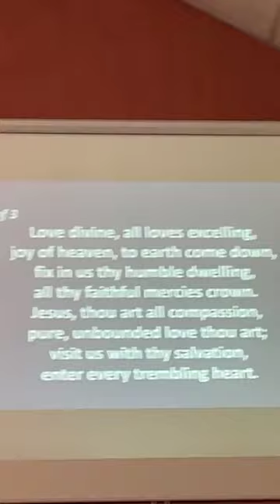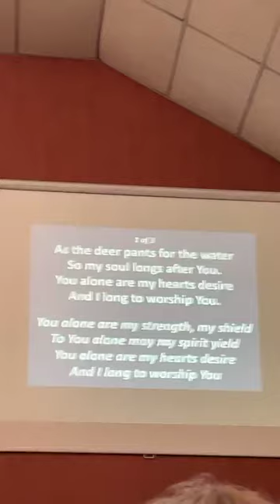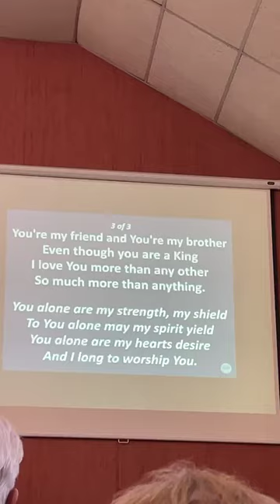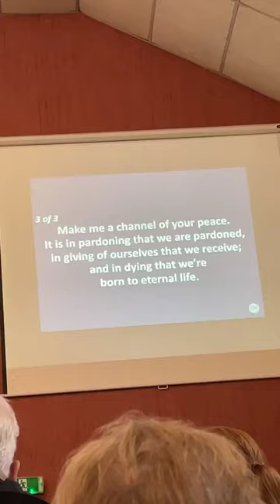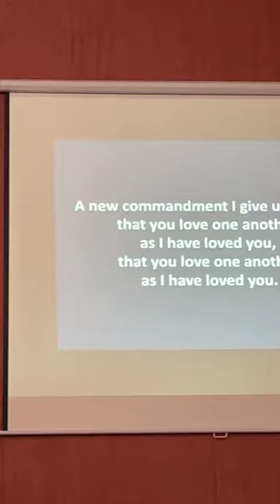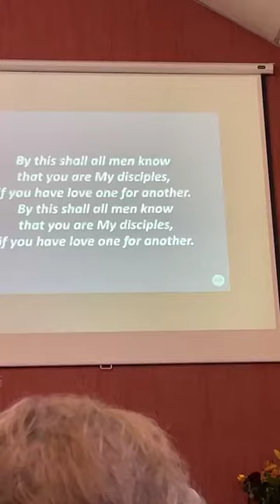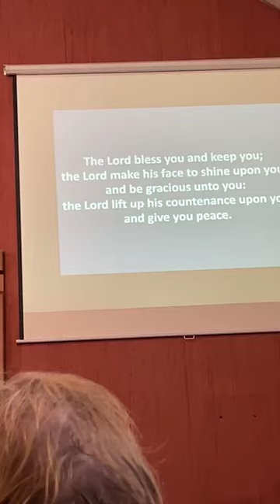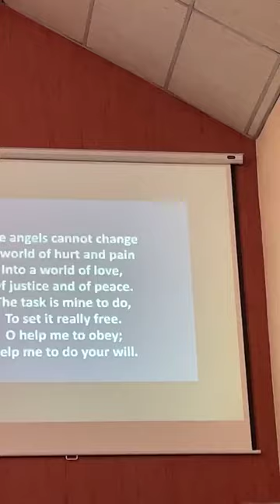3 November 2024